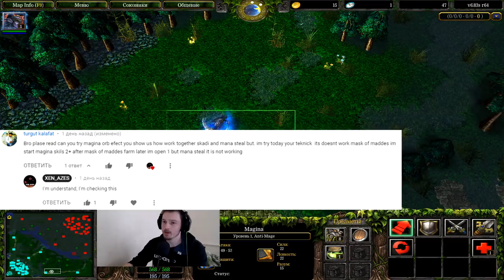Гайд на Anti-mage, сборка через скади!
2. Уважать друг друга, быть вежливыми к друг другу.
3. Писать по делу.

Для модераторов-

1. Выдавать баны только по моему согласию. (не касается мутов)
2. Адекватно общаться, не ругаться .
3. Следить за чатом в целом.
4. Присутствовать на стримах (хотя бы пару часов от сессии)
5. За неисполнение обязанностей или нарушения вышеперечисленных действий - наказание неделя снятия модерки. В случае повтора - модерку забираю навсегда.

Лучшие из лучших!

Sabotage
   Бират
Артур Нижневартовск
Руслан Искаков
Шухрат
Rodrigo
Ветаха Аноним
Дед мороз
Герой там
st_Andy
ramsey)))
  Федот
_-SeM-_
 Aki_Sadam
 duallity34
 Кирилл честный
 Анальный Пенетратор
 Milya Loh
 ALEXANDER TREGUBOV
 Brat_War

Общая информация:

Всем привет! Меня зовут Аркадий мне 24 года, играю в доту уже очень давно , на айкапе играю с 6 сезона, многие игроки (старые) меня знают, так же, в лоу тбшках часто узнают игроки.

Мой пк :

1. Процессор - AMD RYZEN 7 270X 4.35 GHz 8core 16 t
2. Видеокарта - PCI-Palit GeForce GTX 1060 GamingPro 6G DDR5
3. ОЗУ - 32 GB
4. Материнская плата - Gigabyte AM4 B450 AORUS PRO
5. Жесткий диск - 1 ТеррорБлейд